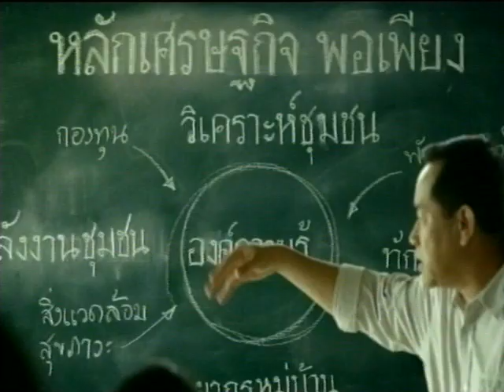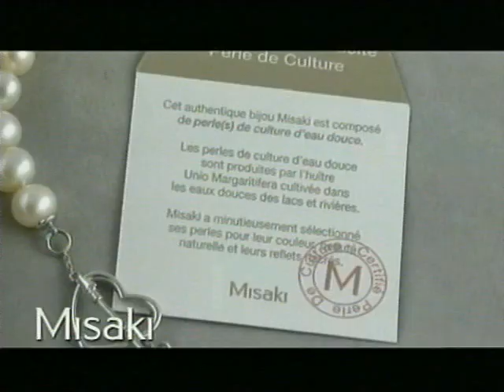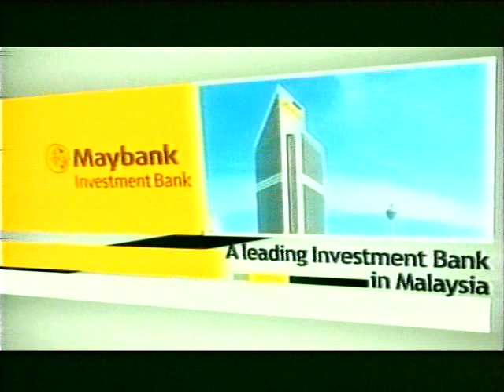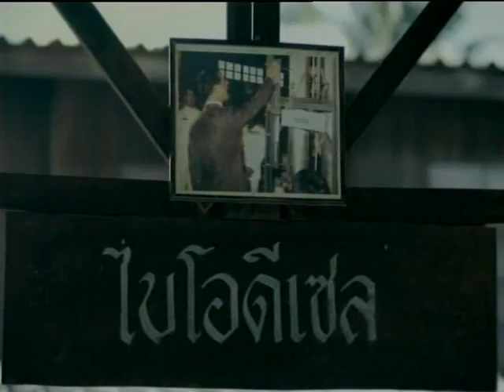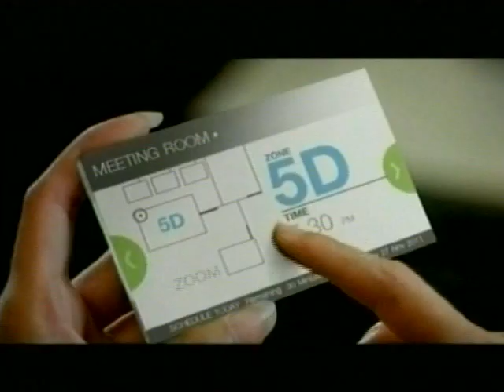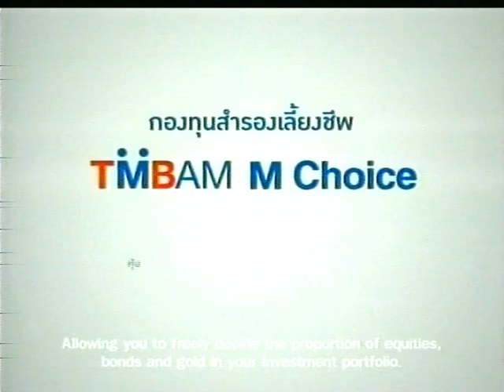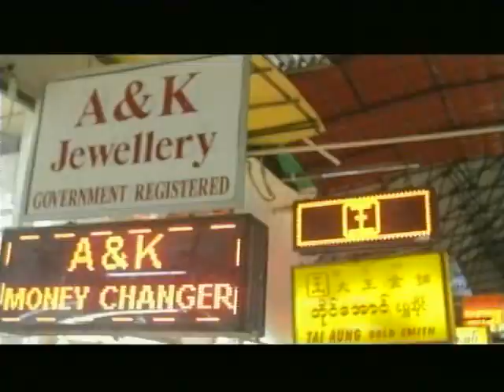MONEY TALK - ทำตามใจแต่ได้ "คุณค่า"